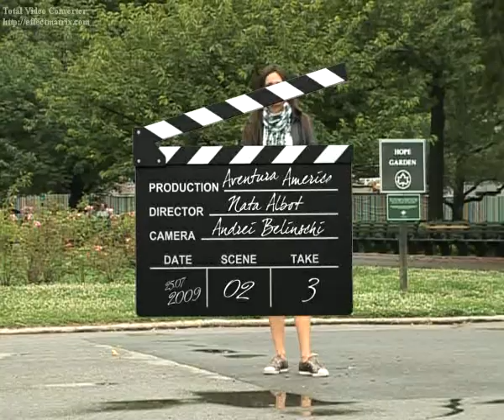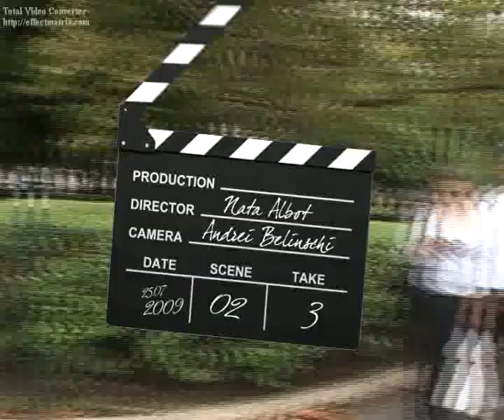Aventura Americana.Ep.11.Partea 3